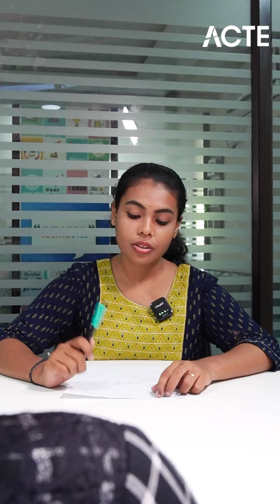Get the tips and crack your interview! To know more follow acte technologies!!!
Discover tips and perfect answers for 'Why should I hire you?' type questions and land your dream job.